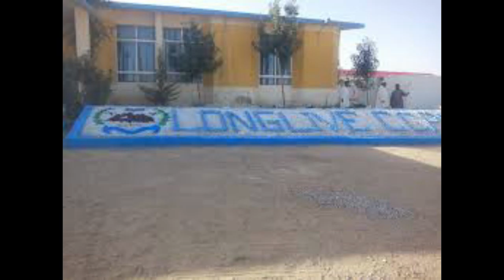Admission Open in Cadet College Pishin For Class 7th Session 2021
you can apply before 31st december
For more details you may ask in comments